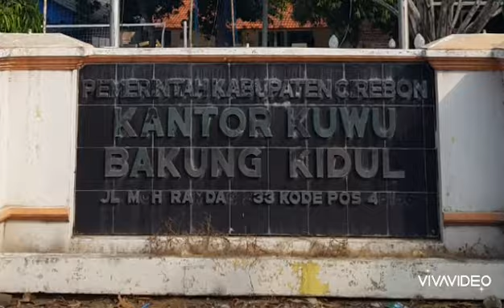Forum Bisnis Cirebon Berbagi Part 2/2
Kegiatan sosial teman2 Forum Bisnis Cirebon (FBC) Peduli Pandemi COVID19

Bersama Radar Cirebon membagi sembako ke desa mitra binaan FBC yakni Ds Bakung Kidul, Ds Sitiwinangun dan Ds Jamblang Kec Jamblang, berupa beras, telor, minyak dan mie instan untuk membantu pengadaan dapur umum.

Alhamdulilah acara berjalan dengan baik dan lancar, Semoga menjadi kebaikan n keberkahan semua ..